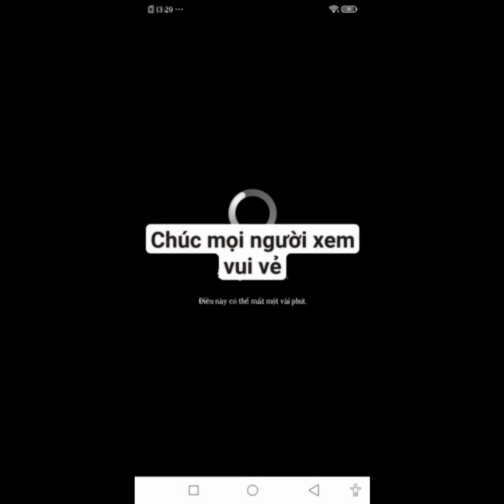Tiktok tổng hợp : -[Bác An nuôi rắn độc,Chim cánh cụt không quên bạn]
mọi người có ý kiến gì thì để lại dưới phần bình luận nha